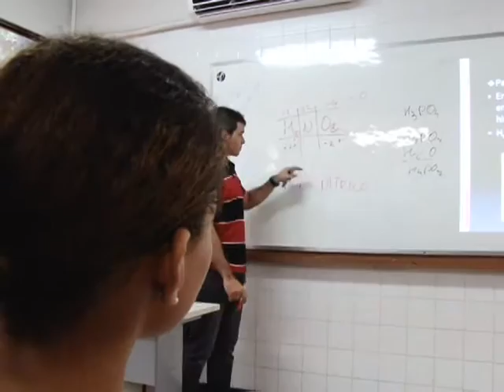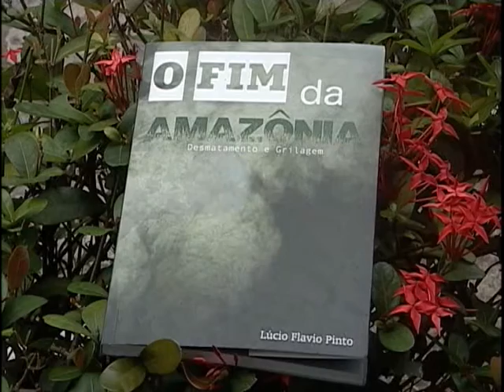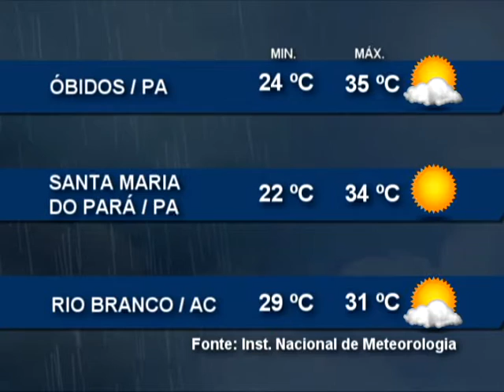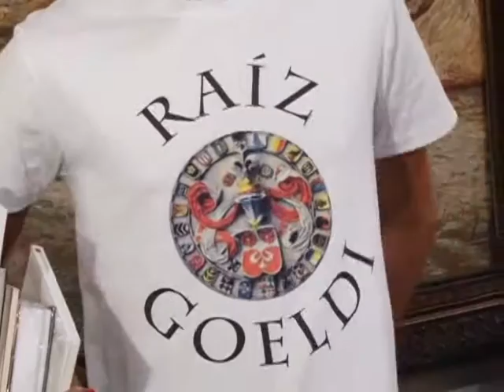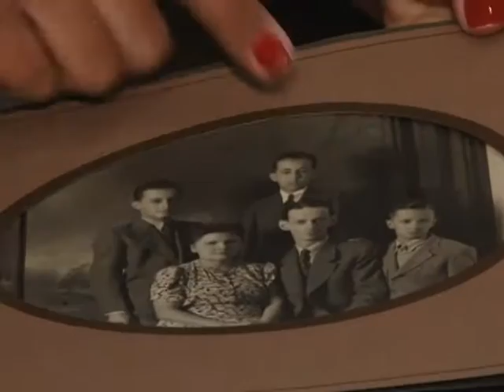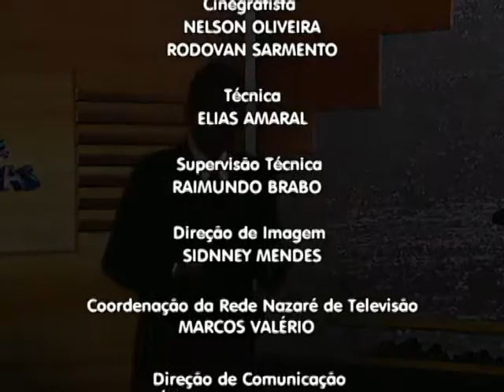Nazaré Notícias - 08/07/2015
Veja nesta edição:

- As diretrizes e metas do plano estadual de educação;

- As implicações sociais da redução da maioridade penal;

- Belém recebe a visita de descendentes do pesquisador Emílio Goeldi;